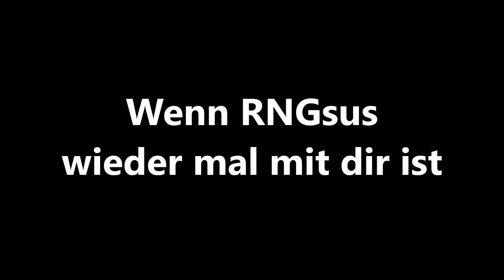RNG Button aktiviert!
Manchmal trifft man, manchmal nicht...

Manchmal pennetriert man, manchmal nicht...

Zufall? Nein, einfach vor dem Gefecht den RNG Button drücken!